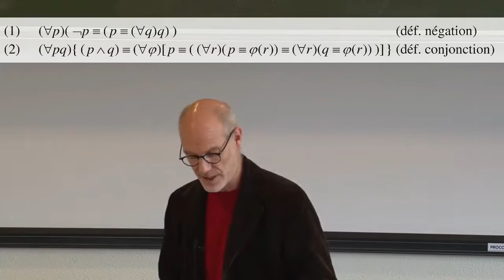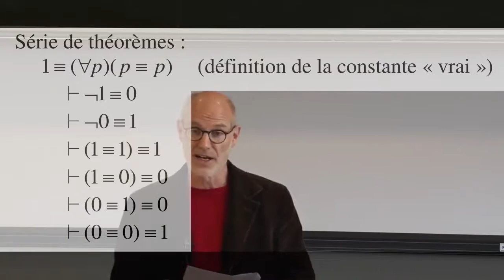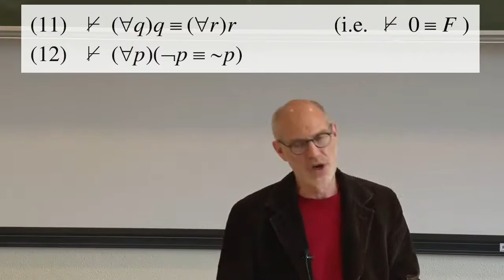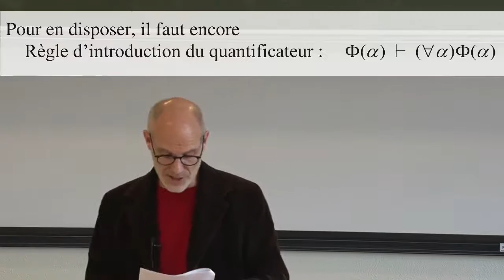Pierre Joray - Définir la négation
Peut-on définir la négation dans un fragment positif de la logique propositionnelle ayant comme seul connecteur primitif le biconditionnel ? A. Tarski apporta une réponse positive à cette question dans sa thèse de doctorat en 1928. Mais sa solution ne fut jamais véritablement exploitée. Elle permet pourtant encore aujourd'hui de dégager des vues originales et inattendues sur nos notions élémentaires de logique dont nous verrons un aperçu.